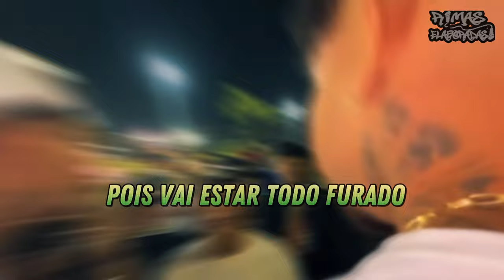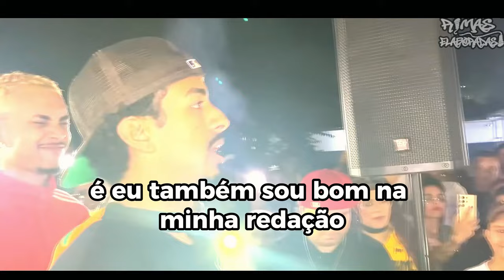RIMAS que FORAM CHOCANTES